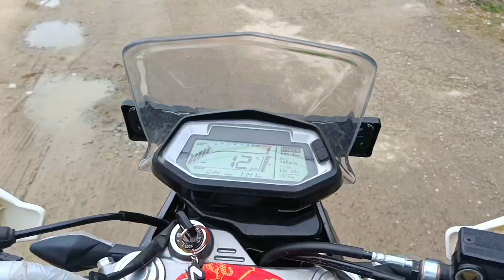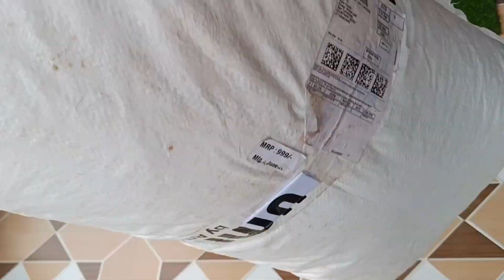Visit to Golu Dev Temple😍